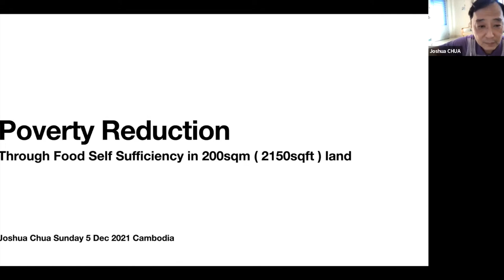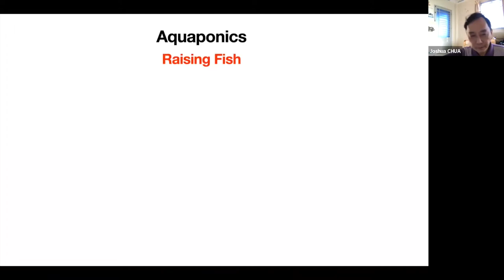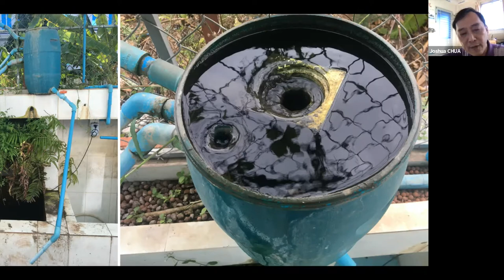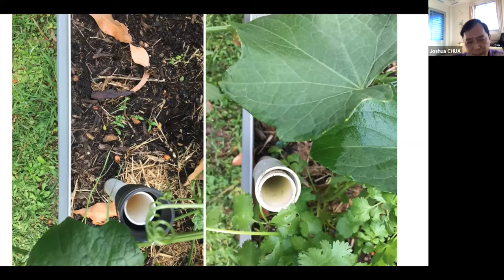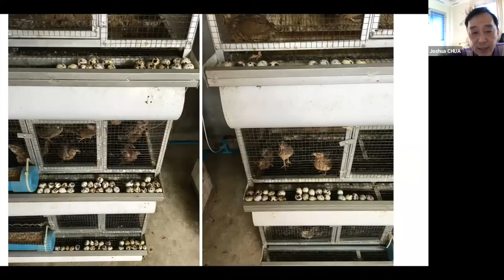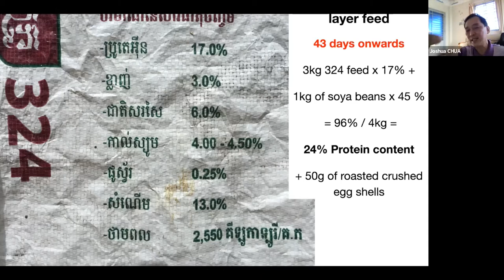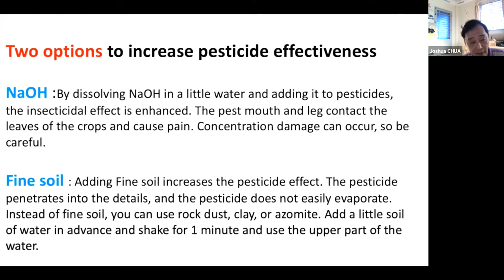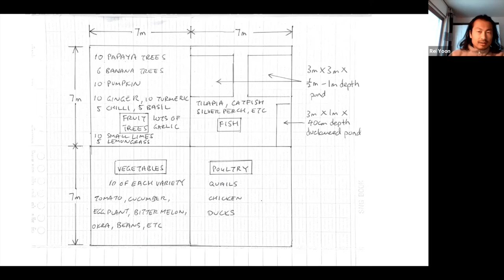Joshua Chua: Fruit-Veggie-Poultry-Fish Cycling Garden for Food Security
Filmed as part of the online International Nature Farming Convergence, December 5th, 2021.